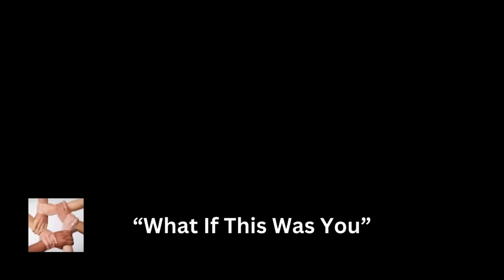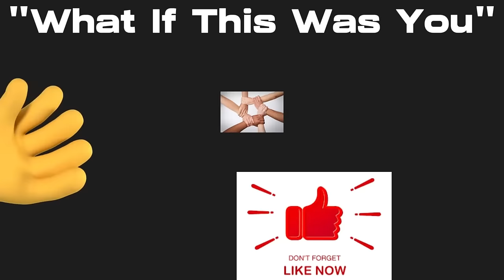Feeding Frenzy 🥖A Day To Remember 👌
Big time BBQ cleans me out of food

     Tier 1
   "PLAYERS"

-Laurie Kiddell
-Chrissy Reamer

    Tier 2
  "ALL STARS"

-Loretta Vanriet
-Sondra Ramirez
-Justfedup47

-Mark Smith
-Jill Smith
-Gigi Golden
-Sharon Farrr